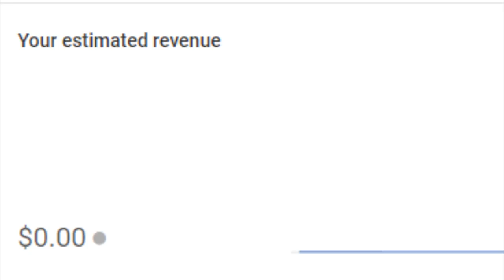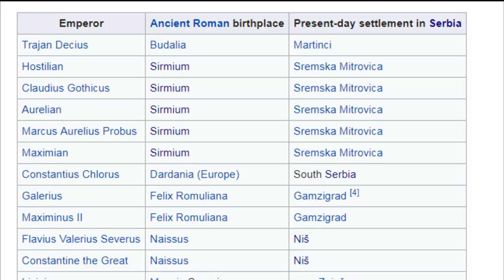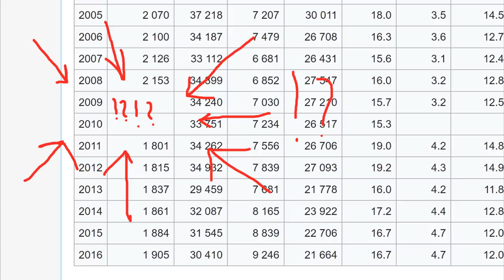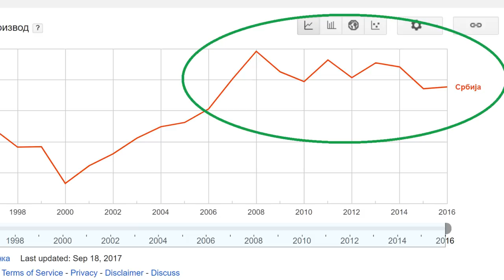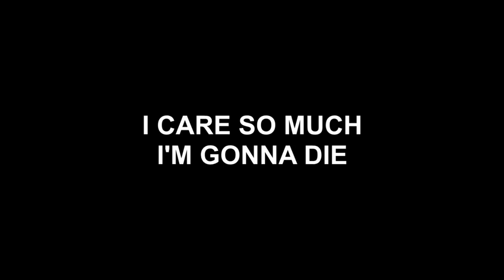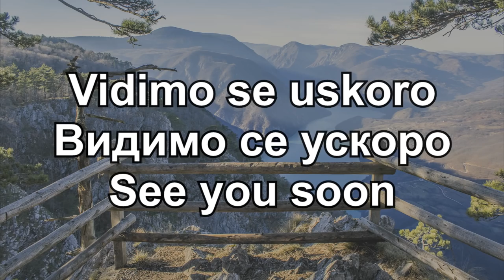Serbia | Geography Rush | Everything About Serbia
Serbia is a country on the famous Balkan Peninsula, that if you plan to visit, you should watch this to get to know it.
This is an English adaptation of a video I made a while back in Serbian.

By No machine-readable author provided. - No machine-readable source provided.